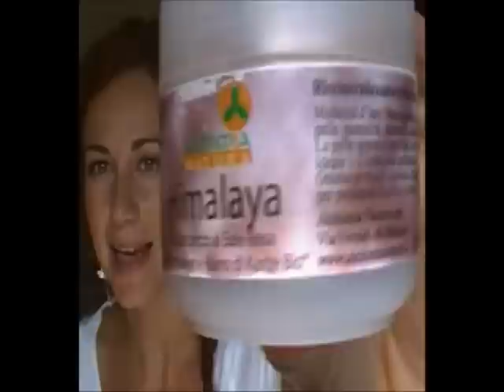HAUL WESTRAGS e quattro prodottini corpo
ECCO, ho trovato un videuccio haul westrags e quattro prodottini, di cui 3 inviatimi da amicidinatura.it
ciauuu
vi ricordo il mio blog su blogspot (alidinamos) e che ci sono anche se facebook (sempre alidinamos)
ciauuu